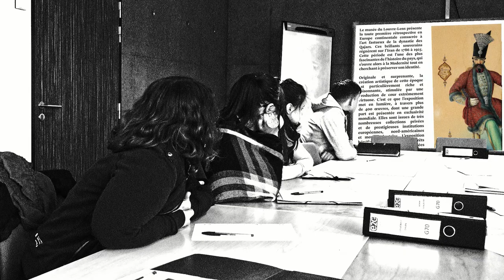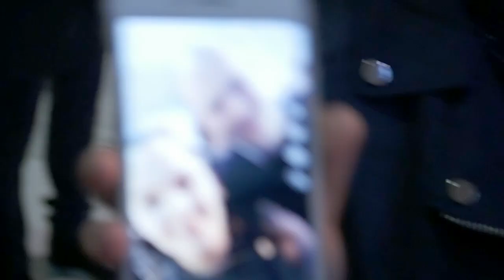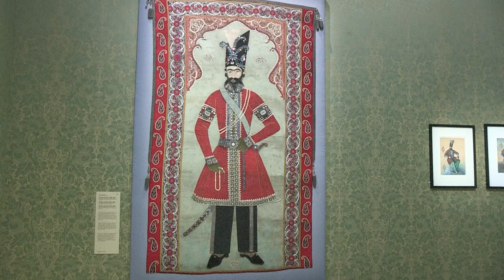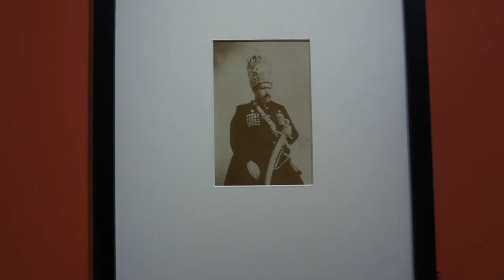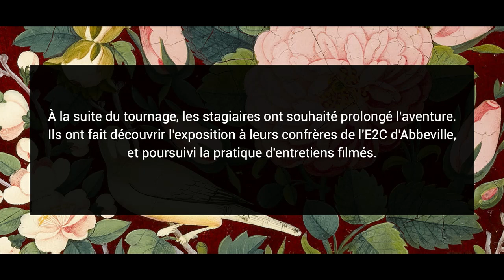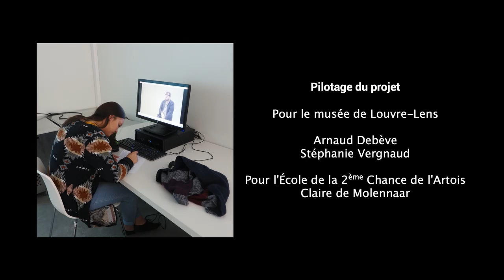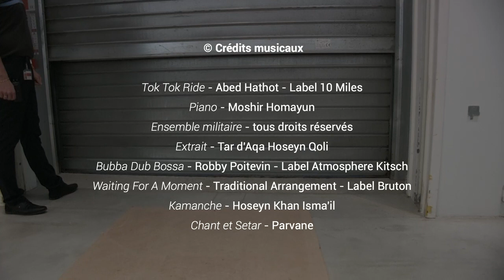Dans les coulisses de "L' Empire des roses"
Merci aux 11 stagiaires de l’école de la 2e Chance de Liévin qui ont réalisé ce documentaire : un travail de longue haleine pour vous proposer 27 minutes au cœur des coulisses de l'exposition "L'Empire des roses", 27 minutes pour découvrir tous les rouages de la réalisation d'un documentaire !

Un projet rendu possible grâce au soutien de la fondation Total.